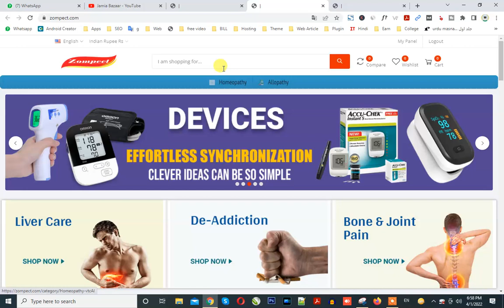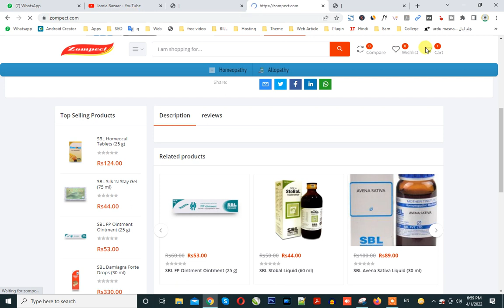Start Multi Vendor Pharmacy Store Website with admin panel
1.
2.
3.